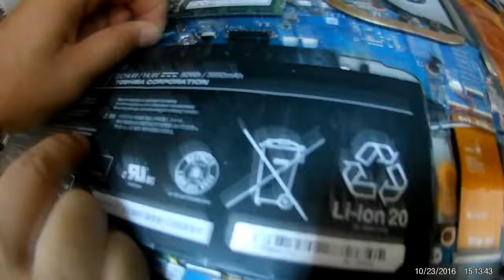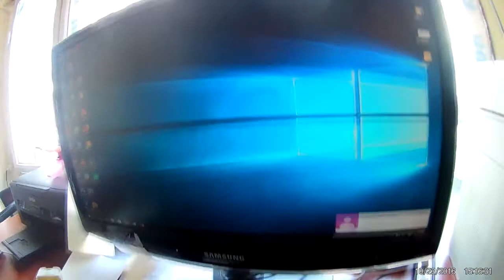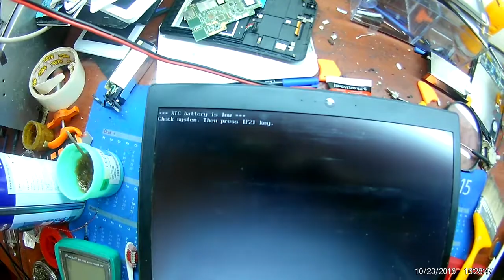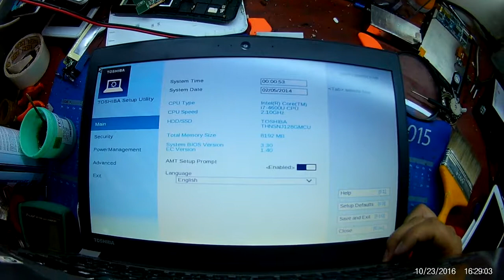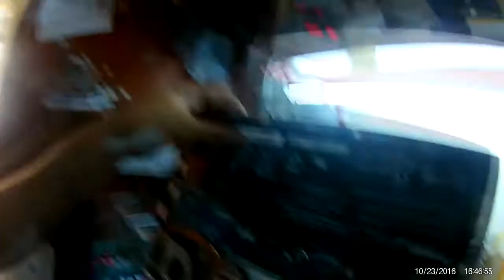TOSHİBA MOTHERBOARD REPAİR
Merhaba arkadaşlar bu video da sizlere toshiba bir laptop da anakartında oluşan kısa devre sonucunda bozulan kondansatörlerin nasıl değiştirilip tamiratının nasıl yapıldığı hakkında bilgi vermeye çalıştım umarım başarılı olmuşumdur kanalımızı takip te kalamaya devam edin inş.